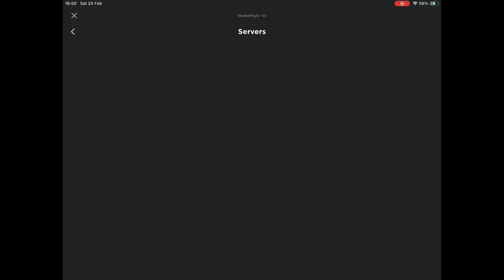WE MUST FREE THE BEE FROM CIRCUIT METAL SONIC! SSS Premiere!